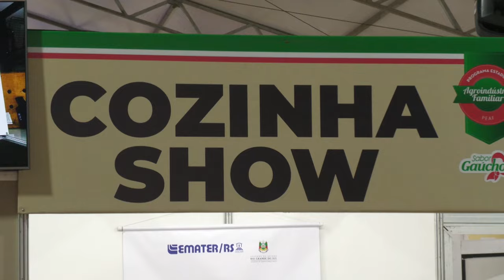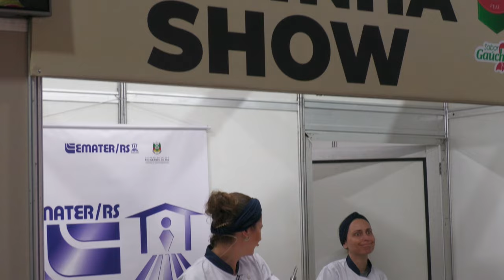Receita: Brownie de nozes e crisps de bacon - Rio Grande Rural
Receita de brownie de nozes e crisps de bacon
Adaptado de Julia Postigo

Ingredientes
½ xícara (chá) de bacon picado em cubinhos - 100g
2 ovos - 50g
4 colheres (sopa) cheias de açúcar mascavo - 60g
2 xícaras (chá) de açúcar refinado ou cristal - 200g
1 pitada de sal - 3g
⅔ de xícara (chá) de óleo - 90g
4 colheres (sopa) de cacau em pó - 30g
¾ de xícara (chá) de farinha de arroz - 60g
¾ de xícara (chá) de nozes picadas - 50g